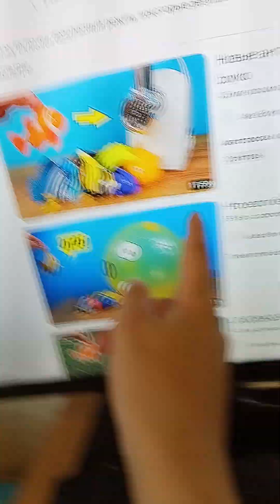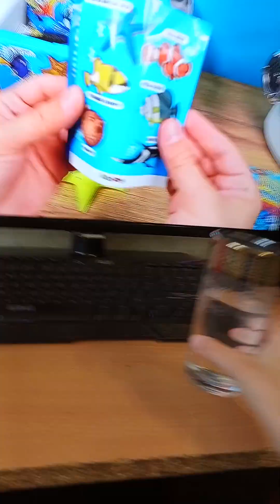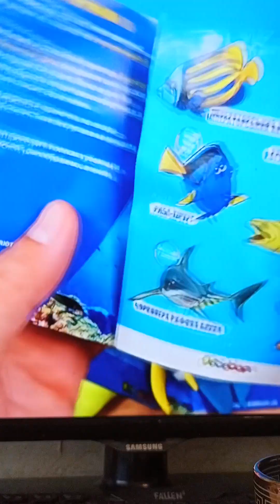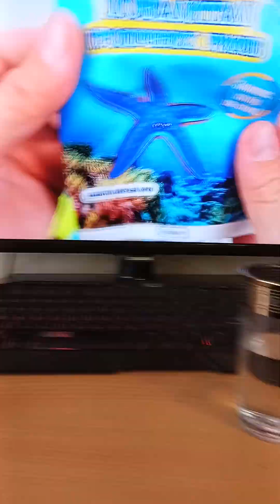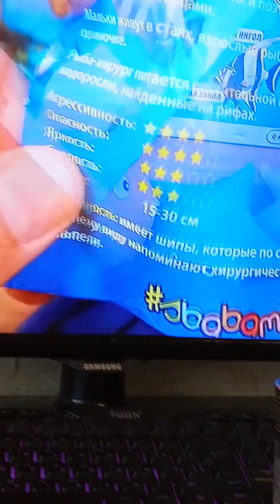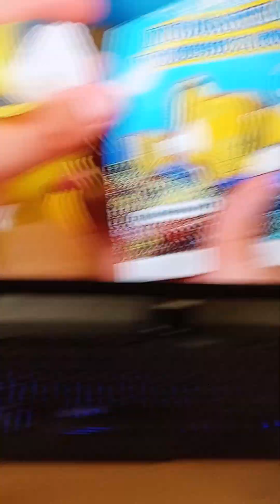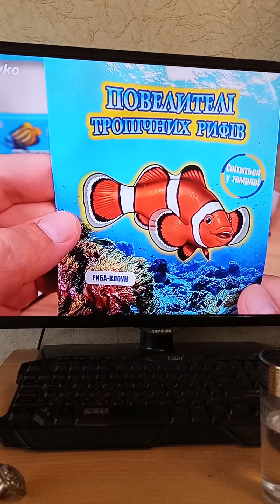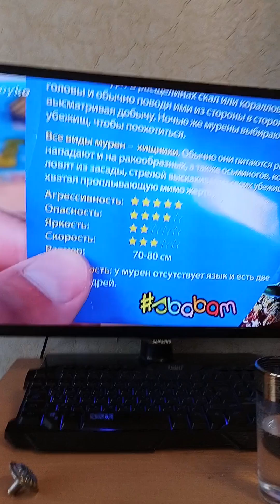смотрим видео рыбы антистресс Аlex Boyko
рыбы антистресс